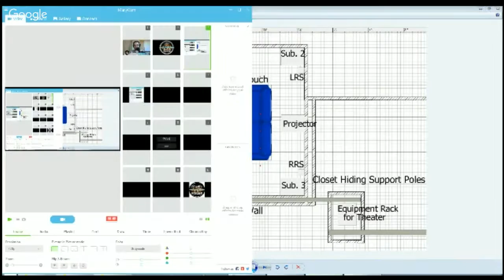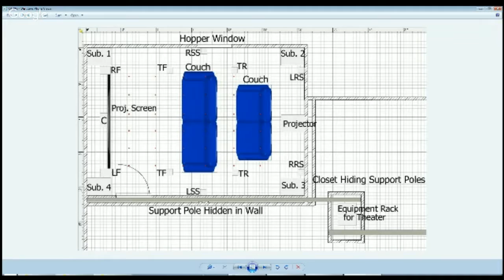AV Rant #492: Like How You Say Dome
Recording Session for AV Rant Podcast Episode #492